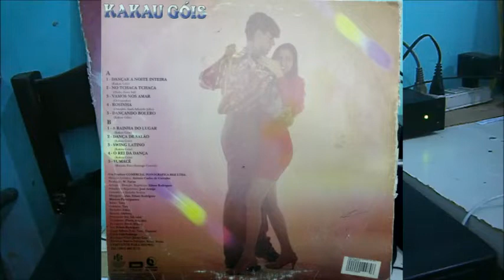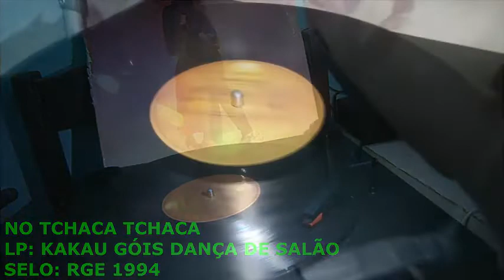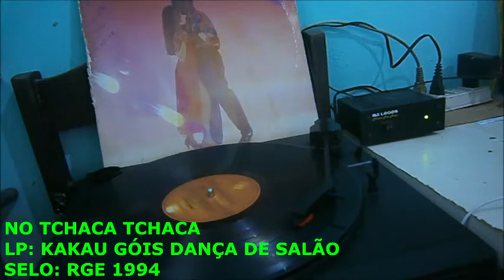No Tchaca Tchaca - LP KAKAU GÓIS DANÇA DE SALÃO - RGE 1994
NO VINIL.

E TTOCA DISCOS SHARP RP 600